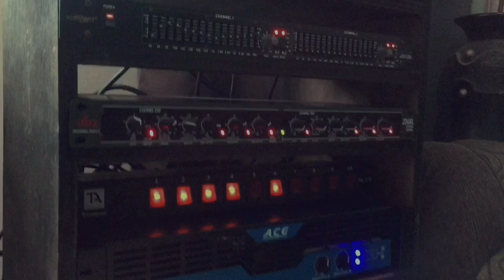Crossover | Active | Passive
Discussion for Active and Passive Crossover Application